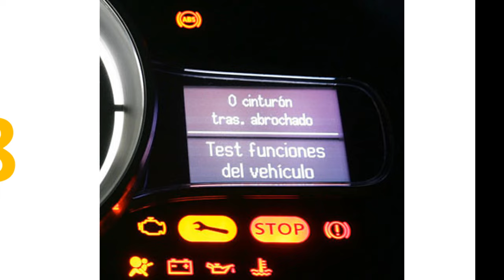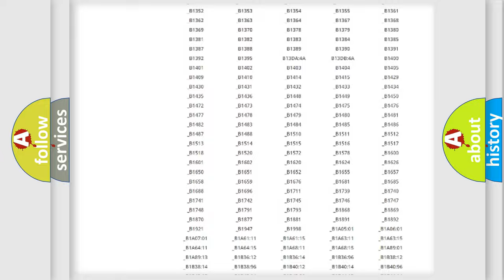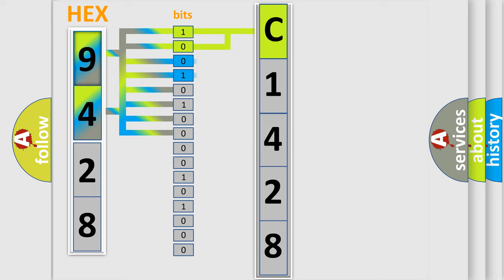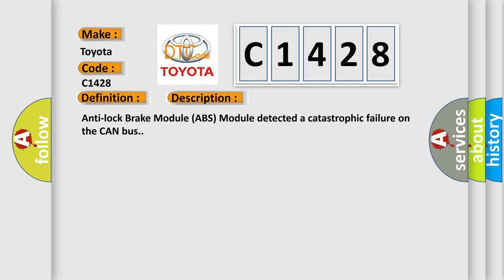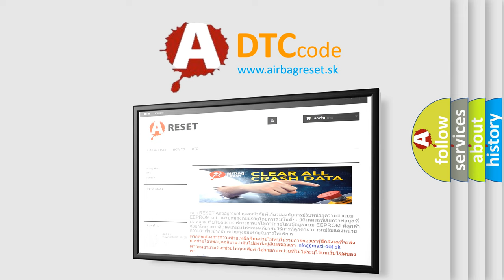DTC Toyota C1428 Short Explanation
Contents:
0:21 Basic DTC analysis according to OBD2 protocol standard.
1:48 Insight into programming
2:58 A diagnostically understandable description of the Diagnostic Trouble Code
3:05 Basic error definition

Make:
Toyota
Code:
C1428
Definition:
CAN C Bus Off Performance - Bus Off
Description: